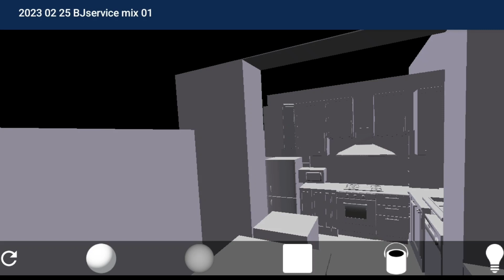Che bello lavorare con il cemento cellulare! in lontananza si vede... la cucina!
caspita ho cancellato la descrizione!